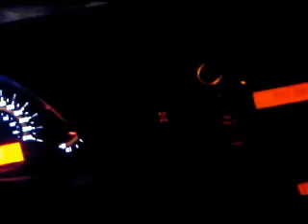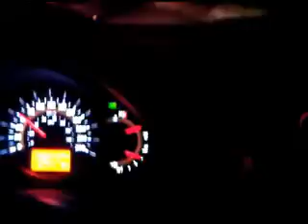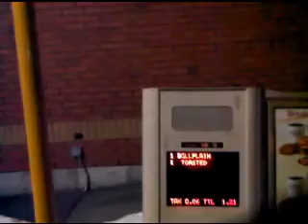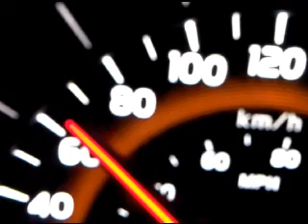Midnight drive toyota rav4 V6 Somona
I was bored so I took a lil drive got some Timmy's and fucked around a bit